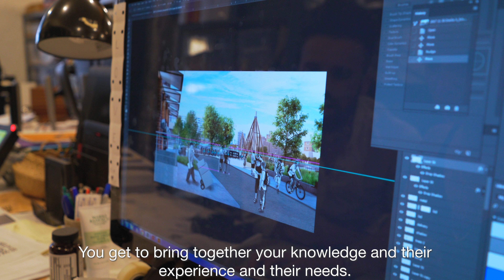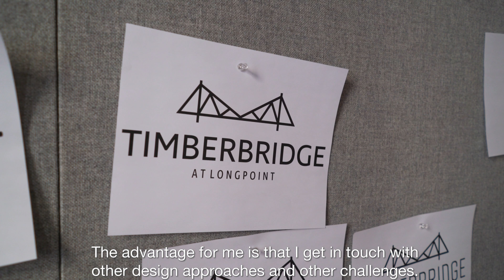Interns Today. Captains Tomorrow. Meet Karim El Ouali.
Karim El Ouali,  KU Leuven alumnus, is currently doing an internship in the US. You might be wondering: Why? In his own words, 'The advantage for me is that I get in touch with other design approaches and challenges. It will make me a better designer. I can bring this experience back home and use it to make my profile stronger.'

Are you inspired to strengthen your resume with an international experience, too? Apply today!